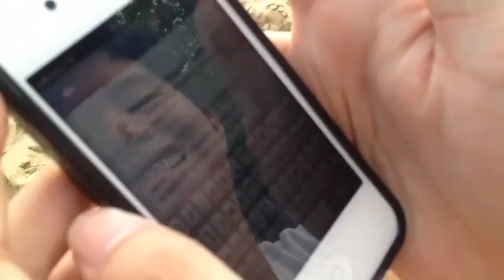พัทยาพาเพลิน ครั้งที่4...